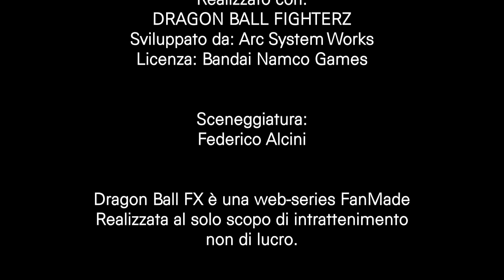Dragon Ball FX - Episodio 01: Red Ribbon (Prima Parte)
Gohan, Yamcha e Tenshinhan si dirigono in città e la trovano rasa al suolo da quelli che sembrerebbero dei nuovi androidi progettati dopo la sconfitta di Cell e guidati dalla nuova e spietata C-21.